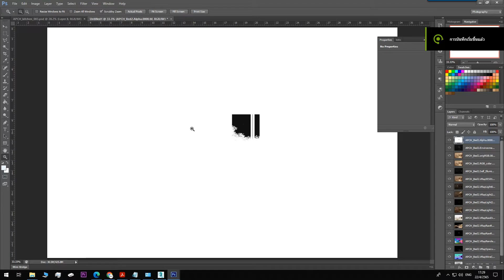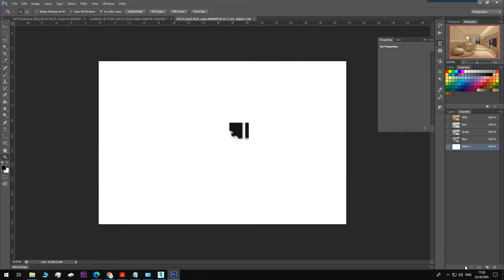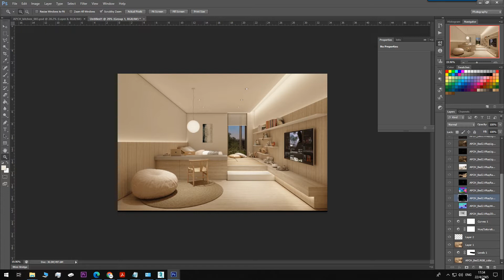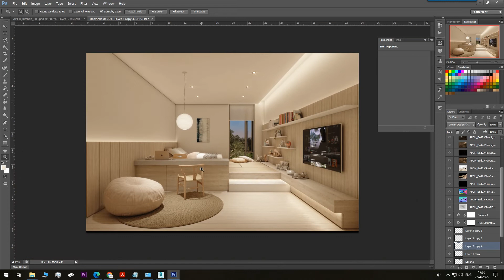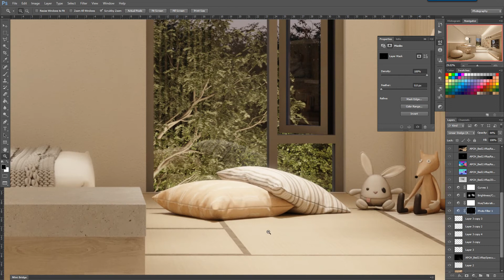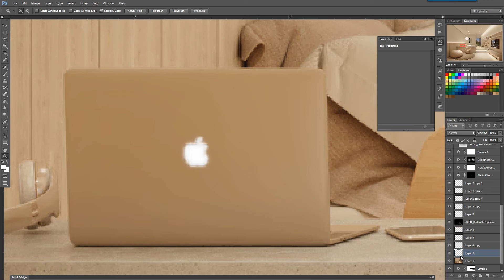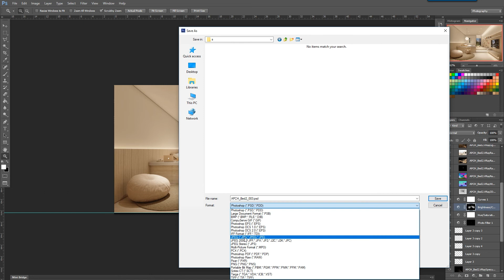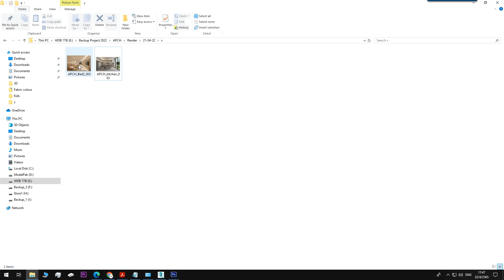Quick Start : Idea composite Perspective 3